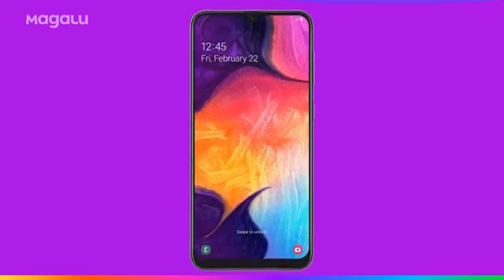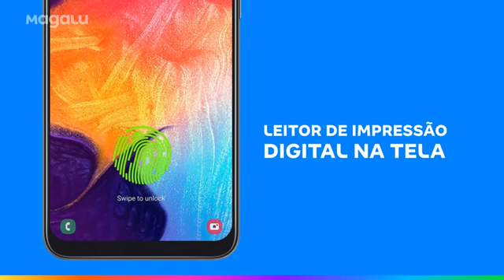Quer um smartphone para você se sentir atualizado com o mundo da tecnologia?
Samsung apresenta o Galaxy A50 azul. Equipado com Processador Octa-Core, memória RAM de 4GB, ele rodará todos os seus aplicativos em um Android 9.0. Compre o seu loja online magazineevoce super
Você poderá baixar jogos, apps, guardar fotos e vídeos, tudo com tranquilidade por causa do seu armazenamento interno de 128GB (capacidade de expansão de até 512GB através de cartão Micro SD) e através de conexão 3G/4G e Wi-Fi. Sua tela infinita de 6,4" é um grande diferencial, possuindo leitor de impressão digital na tela. Para deixar ele ainda mais potente, conta com câmera traseira tripla (25MP + 5MP + 8MP) com flash e câmera selfie de 25MP, além do zoom digital de até 8x. A função Dual Chip permitirá que você escolha as operadoras que melhor lhe atenderem. E para você não ficar na mão, conta ainda com bateria de 4000mAh. Tenha o mundo na palma da sua mão!